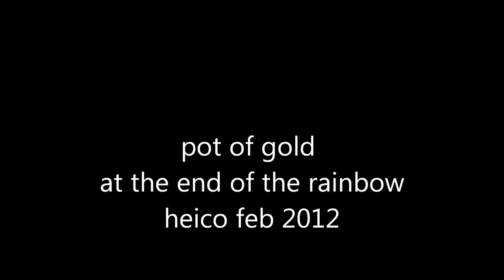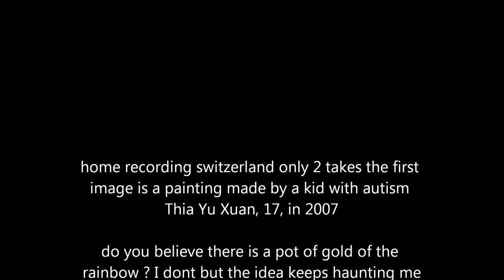pot of gold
heico song home recording feb2012